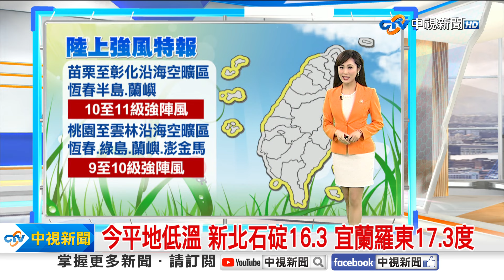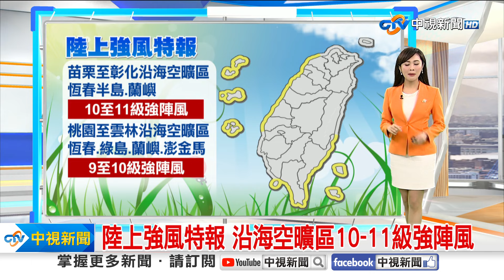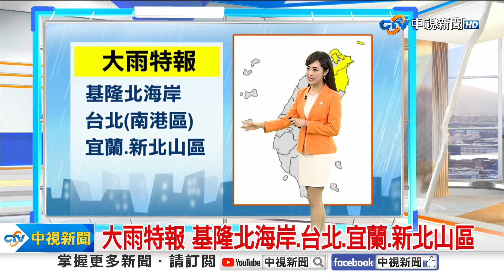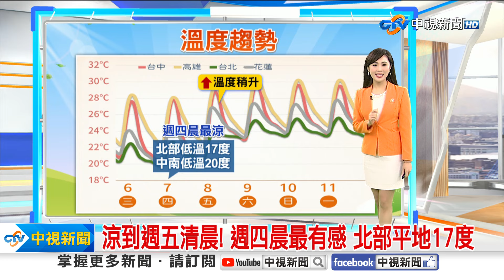【婷育氣象報報】東北季風影響 早晨各地涼 北基宜易雨帶傘│中視晨間氣象20241106